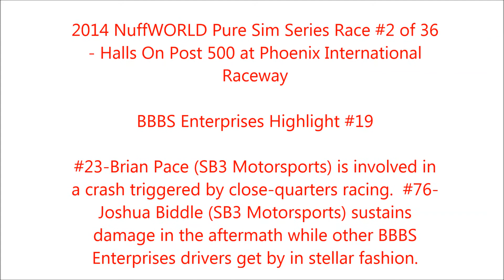2014 NWPS Hall On Post 500 Highlight #19 - B.Pace, J.Biddle Crash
#23-Brian Pace (SB3 Motorsports) is involved in a crash triggered by close-quarters racing.  #76-Joshua Biddle (SB3 Motorsports) sustains damage in the aftermath while other BBBS Enterprises drivers get by in stellar fashion.

Phoenix International Raceway.